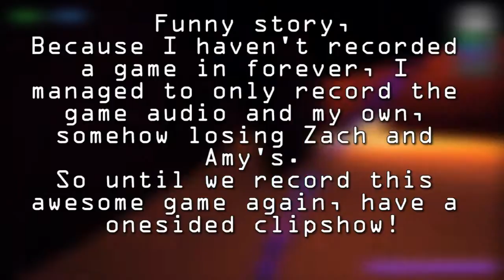Penis. | Arkshot Hightlights | 5/23/16 | Steven vs Amy vs Zach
In this epsiode, Zach, Amy, and I fight to the death! But thats nothing new.

I think we found a new game! Arkshot is a fantastic fps archer thing!  You should all totally grab it on steam!

Arkshot combines the fluidity and skill of an arena shooter with the lighthearted fun of a party game. It's Quake meets Duck Game. Unreal Tournament meets Smash Bros.

Armed with only a bow and arrow, challenge up to 3 of your friends on 14 unique maps, with 5 gamemodes to choose from. Grab one (or all) of our 12 powerups to gain an advantage over your opponents and become the master of the arc shot.

Sweet ending jams thanks to:
Yarsulik Music

If you enjoyed the video, please consider the following;
Favoriting,
Downloading the video and putting it onto old VHS tapes and leaving them in abandoned blockbusters.

It helps us out a lot!

And before you go, if you want to get in touch or be the first to hear whats what, you can find us on:
Facebook, for semi-regular updates (and most likely to get your messages!)
Tumblr, for behind-the-scenes and sneak-peaks!